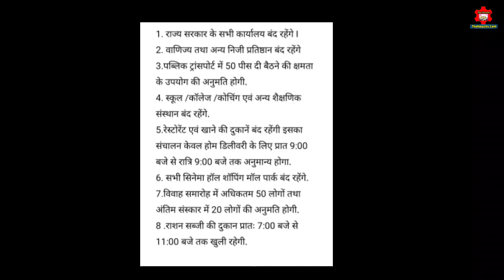अभी अभी बिहार में 15 मई तक लगा लॉकडाउन | Lockdown in Bihar till May 15 | The News9x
बिहार में 15 मई तक लगा लॉकडाउन. Lockdown in Bihar till May 15. Thenews9x